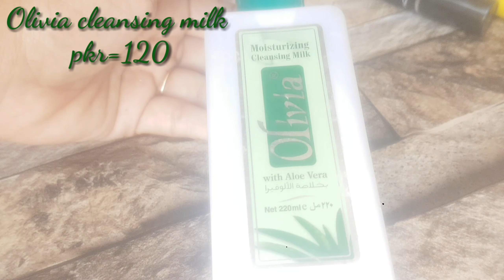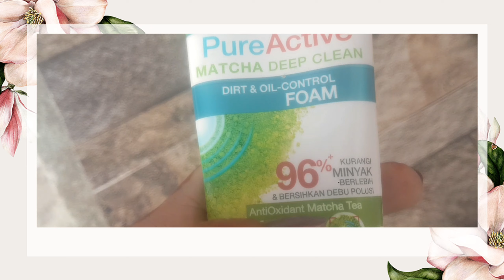How to remove makeup at home | Best make up remover in Pakistan | garnier micellar water review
It's most easy 2 step makeup removal process. hope you Will love to try it.so without wasting time let's jump into video.
 About my youtube channel:

This YouTube channel relates to a women's life, as she cooks, she care for herself, she dresses herself well, she loves to shop. Women of this century is updated with fashion, social issues, style that suits her and latest trends in every field. She deals with all ups and downs flawlessly. If she know how to deal with latest trends , she also knows to do DIY to maintain her budget. She is actually all in one...A beautition, A cook, A working women, A skin specialist, A self experienced doctor, an economist as well a social influencers. So this YouTube channel relates to all fields as a women deals all of these.

DIY natural hair protein treatment for hair growth